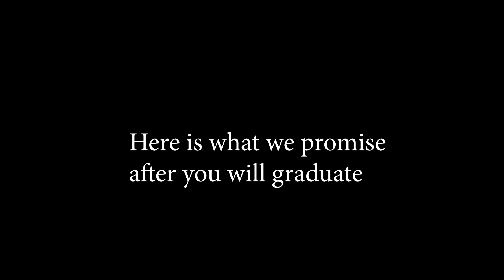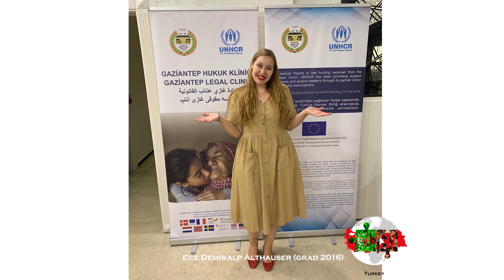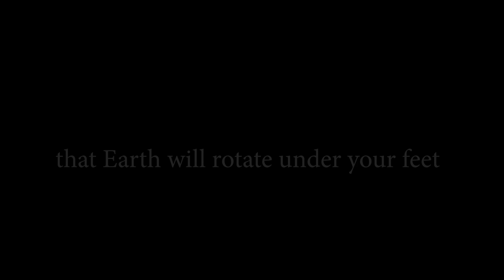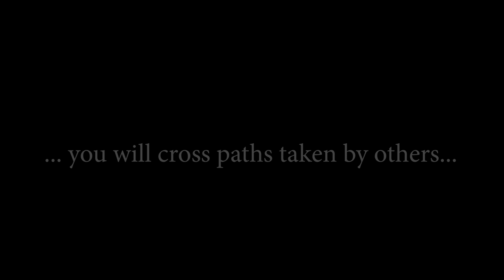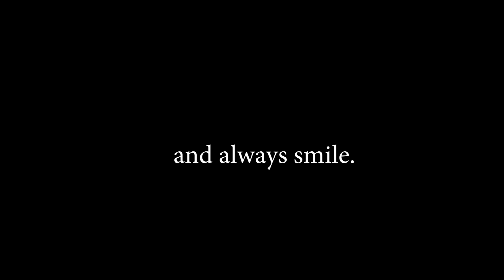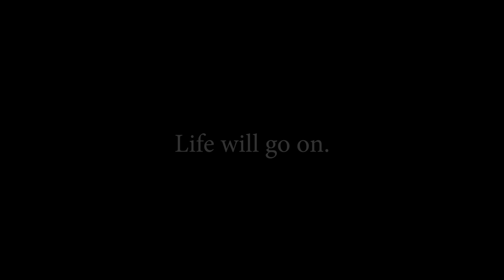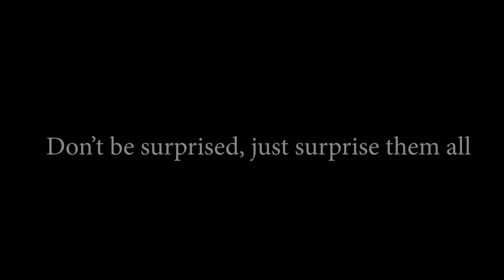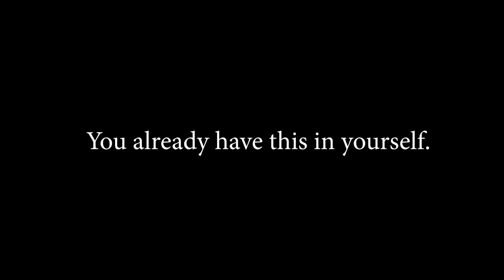LAW Alumni Video 2020 We will go through it all together (The Hague University of Applied Sciences)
Video made with the collaboration of more than 130 Alumni of the International and EU Law Programme. With the photos sent to Mr. Aurelien Lorange in March 2020. This video is a message from the Alumni to all the students of the LAW Programme (and its faculty) of The Hague University of Applied Sciences during the Coronavirus crisis.

With the kind participation of: Arlind Ahmetaj, Gabriel deMey, Svetlana Sinyakova, Preslava Dilkova, Marieke Roos, Lyuben Tyulekov, Marin Bankov,
Gabriela Szaboova, Mathilde Renou, Irina Csender, Alina Carrozzini, Iliyana Lilova, Natali Yordanova, Yordan Yordanov, Georgi Antonov, Mihail Vatsov
Deborah Kuncheva, Mahrooya Nikoofar, Dionysios Stivas, Barbara Cervantes Horta, Tatiana Nikolaidou, Galatee Fouquet, Bogdan Pashynskyi, Kertuu Henriksson,
Janos Ferencz, Fabio Gomes, Omar Dweik, Marlene Rentz, Iliya Tsikalov, Joy Trzebiatowski, Carla Loghin, Cecile Fournis, Kamile Sakalauskaite, Carlos Sanchez Bolanos,
Yana Gesheva, Olga Shelyagova, Catarina Jaramillo Torres, Jolanta Biskina, Deyana Dyankova, Beatris Spasova, Melvina Abrahams, Laura-Iuliana Luca, Jamilla Sallali,
Velina Popova, Adelina Itsova, Jocelyne Imfurayacu, Lydia Liu, Jessica Nicolas, Saskia Cargile, Andrei Valeanu, Lyanca Offerman, Theo Enowassam,
Mariya Hristova, Matej Jurecek, Camille Lard, Magdalena Liana, Hristiyana Peneva, Heja Alsindee-Mehic, Joao Pires, Dobrin Dobrev, Andrei Panciu,
 Sussan Abdelli, JOana Sa Pessoa dos Santos, Lucia Stieberova, Martin Clarke, Dilora Mukhtorova-Toonders, Ceyda Kodalak, Margot Reijtenbagh, Anoek Schoonen,
Ivelina Cholakova, Brianne Geerlings, Amanda Giesbers, Mario Palade, Dilan Altinok, Hajar Ayada, Elif Kaya, Trude Kristensen, Andreea Zalomir, Katarina Buganova,
Janka Terezkiewiczova, Ralitsa Ivanova, Sissa Bulisckova, Antoana Nedyalkova, Ece Demiralp-Alhauser, Sheila Amujal, Verena Michaeler, Yancho Yanchev,
Alexandra Baciu, Yana Yankova, Olivia Flasch, Selihom Yohannes, Gillian Kane, Plamena Markova, Nikita Sokolov, Maria Ayres Hernandes, Chloe Batchelor,
Federica Velli, Tanvir Singh, Zuzanna Ostromecka, Milena Bohn, Bianca Oprea, Eirini Palaiologou, Maleeha Azhar, Melanie van Leeuwen, Ayla Prentice,
Clara Galiano Lopez, Dillon Hooker, Milan Banhegyi, Veronika, Bendulova, Theresa Lumbama, Klimentina Radkova, Busra Koc, Francesca Minetto, Mina Raduncheva, Iva Ballvora, Miroslav Kotleba, Natalia Gawel and several others on the videos, friends, family members.

Done with Adobe Premiere 2016 in April 2020.

Please stay safe and remain positive.